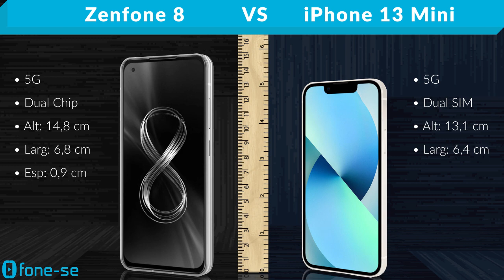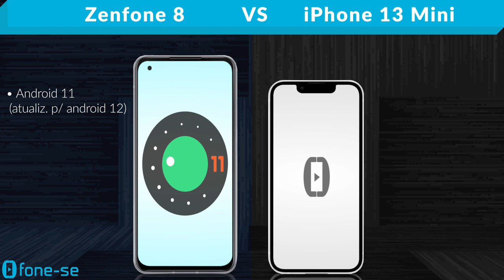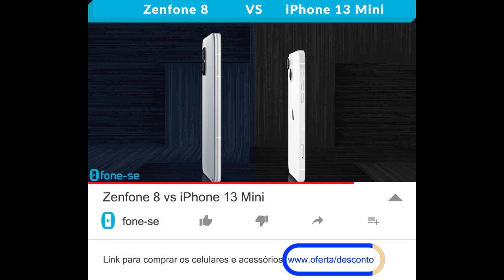Zenfone 8 vs iPhone 13 Mini (Comparativo)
Atualização para o Android 12 no Zenfone 8. Confira a ficha técnica do ASUS Zenfone 8 e do Apple iPhone 13 Mini, uma comparação de tamanho exclusiva (3D), e muito mais.

(iPhone 13 Mini)

Pergunta:
Quem aí ainda usa versão do Android com nome de sobremesa? Qual?